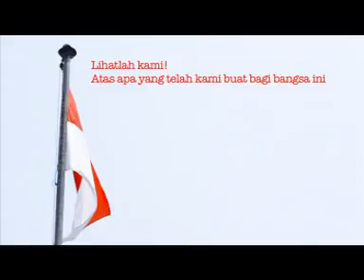INDONESIA DARI TIMUR - Doddie, Timnas feat Toonkie ortegas, nyong nestie and Nicky Manuputty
Cipt : Toonkie Ortegas dan Doddie Latuharhary
album 9 mutiara volume 3